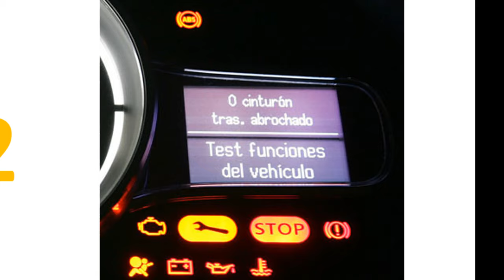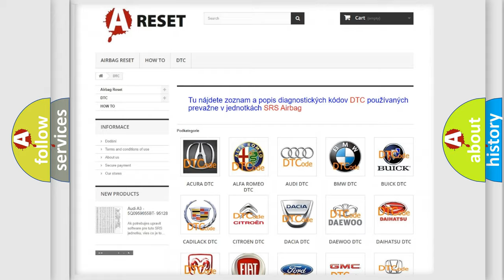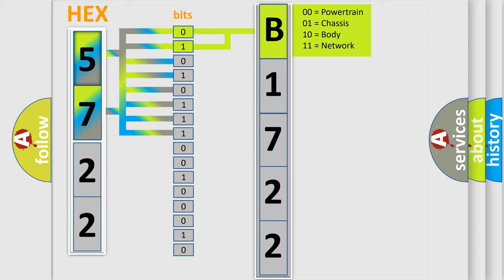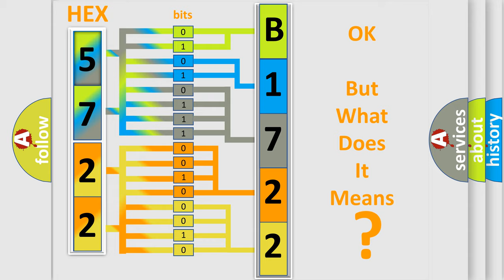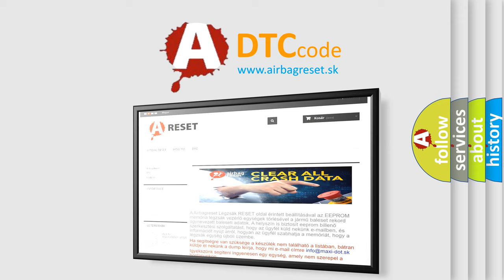DTC GMC B1722-02 Short Explanation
Contents:
0:21 Basic DTC analysis according to OBD2 protocol standard.
1:48 Insight into programming
2:58 A diagnostically understandable description of the Diagnostic Trouble Code
3:05 Basic error definition

Make:
GMC
Code:
B1722 02
Definition:
ETC Throttle Position Sensor 1 Signal Range or Performance
Description:
Key on or engine running;and the PCM detected an unexpected low voltage on the ETC TP Sensor 1 signal circuit.The ETC Actuator consists of a throttle control motor and TP sensors.The TP sensors respond to movement of the throttle valve.The PCM judges
Cause:
ETC TP1 sensor connector is damaged (it may be shorted)ETC TP1 sensor signal circuit is shorted to groundETC TP1 sensor is damaged or it failed (ETC actuator failure)
Failure Type: